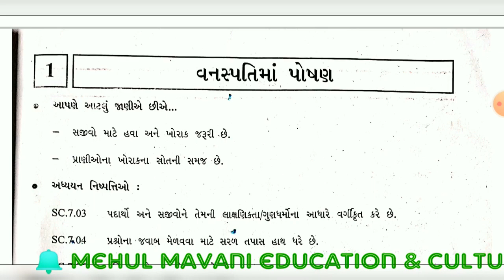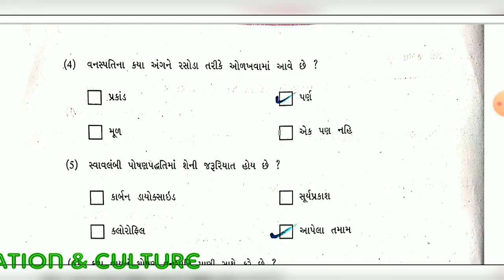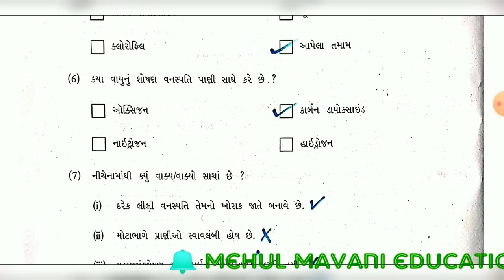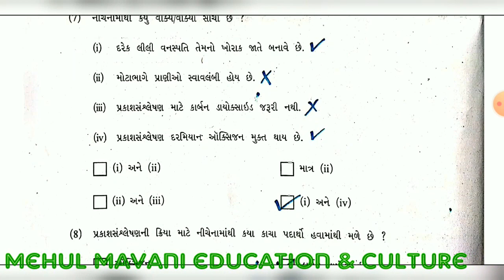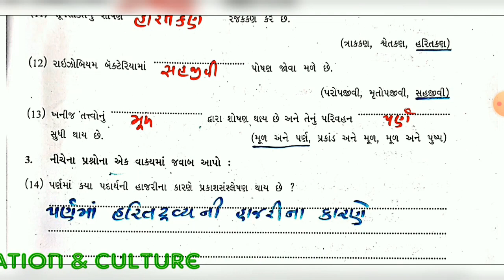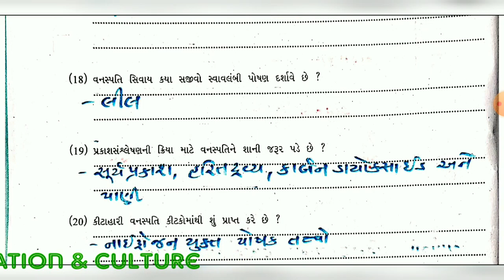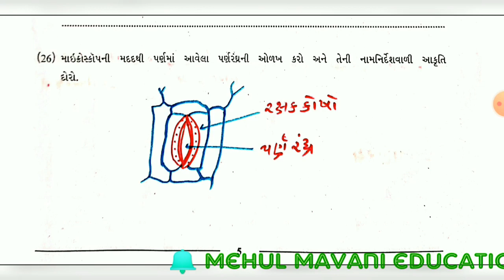dhoran 7 vigyan chapter 1 swadhayay pothi | std 8 science unit 1 swadhyay pothi | ધોરણ 7 વિજ્ઞાન સ્વ